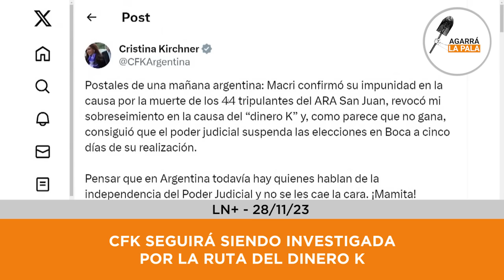La condenada CFK seguirá siendo investigada por la RUTA DEL DINERO K ¡LAS PEORES NOTICIAS!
La cámara federal ordenó hacer lugar a la reapertura de la investigación contra la vicepresidenta Kristina